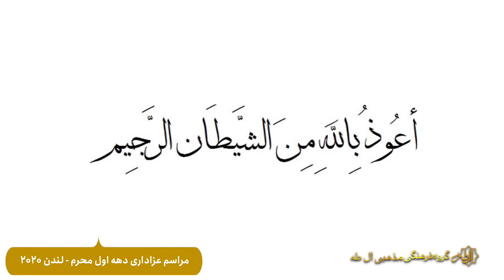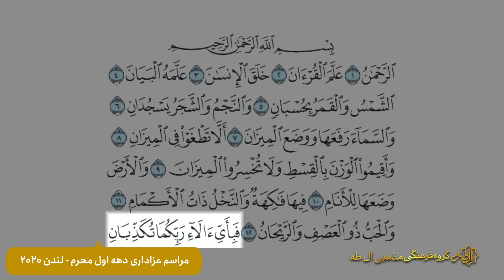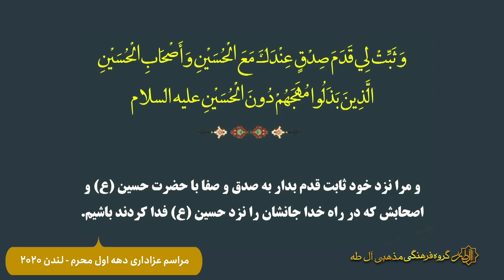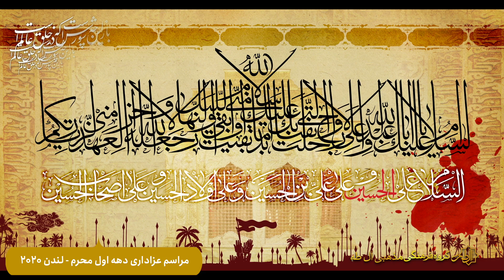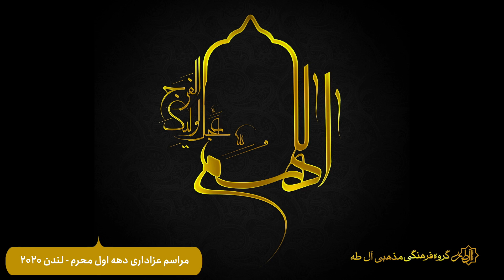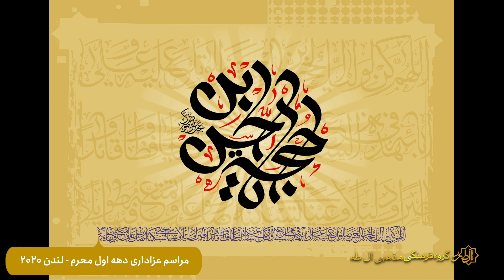پخش انلاين مراسم عزاداري دهه اول محرم سال ٢٠٢٠ -شام غریبان